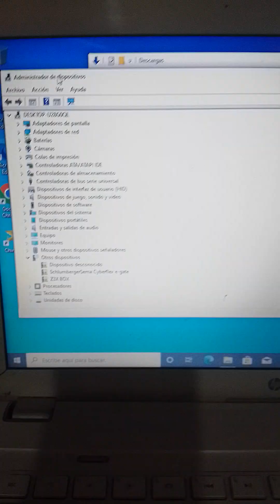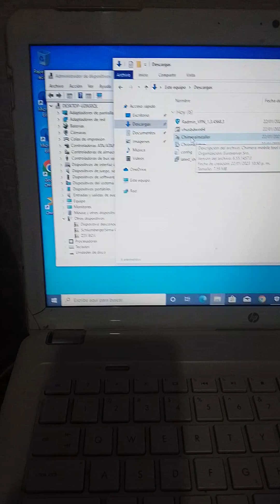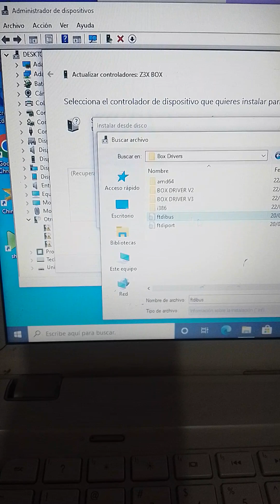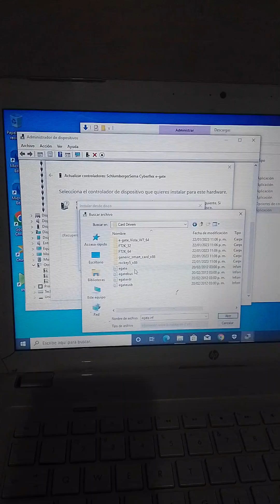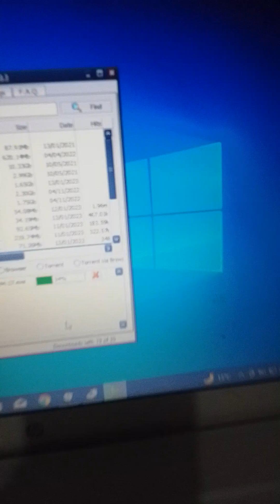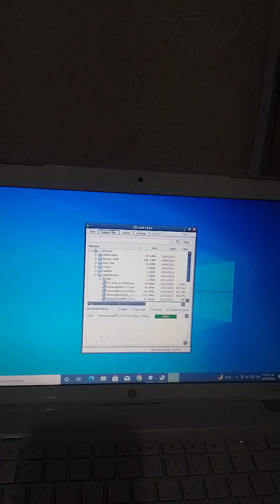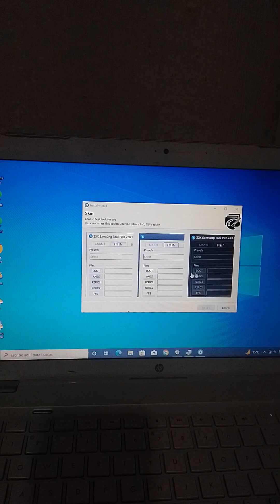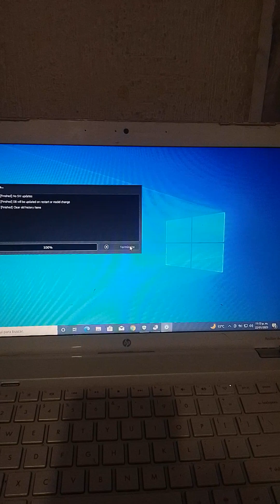Tutorial Instalar Controladores Z3x Box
Buenas noches, aqui les traigo un Tutorial Instalar Controladores Z3x Box .

Den like y compartan para subir mas contenido por favor.

Gracias.